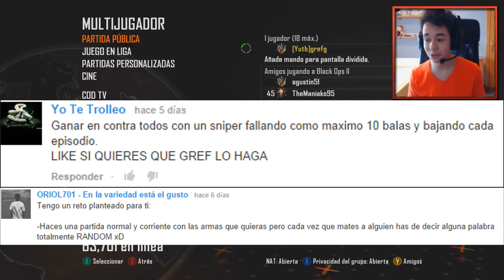LA ÉPICA PRECISIÓN!! ¿FELPUDO? Random Challenge #3 Black Ops 2 | TheGrefg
Wow... Qué pasa con esta serie tío?! TODO SALE ÉPICO! Os traigo el 3º episodio de esta serie que os vuelve locos con un nuevo desfío en Black Ops 2! A disfrutad gente!